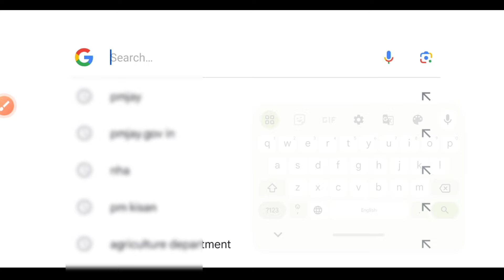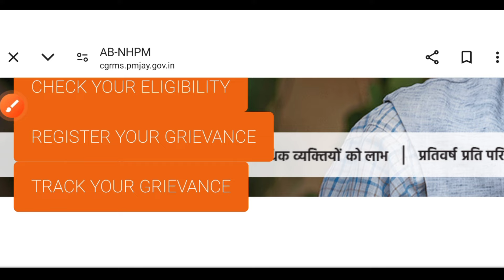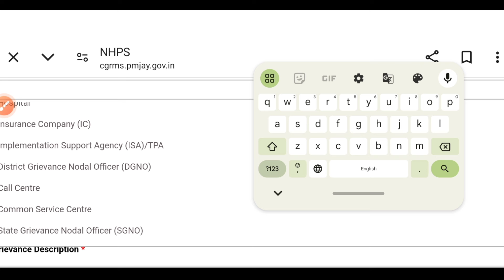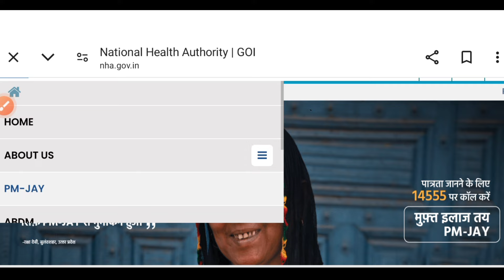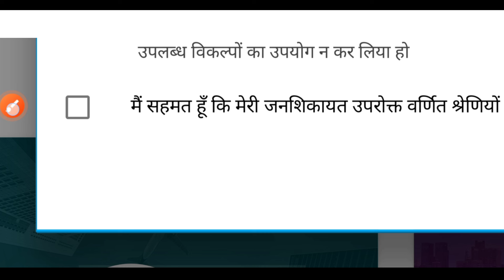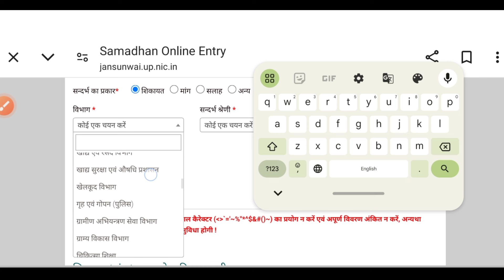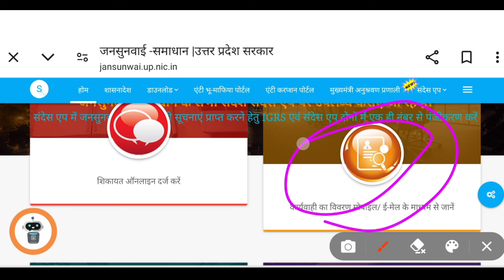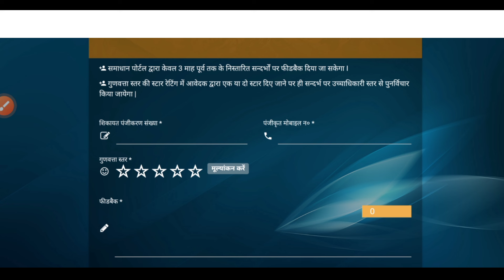बिना लिस्ट में नाम हुए आयुष्मान कार्ड ऐसे बनेगा|Ayushman Card kaise banaye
is videos mein aapko bataya gaya hai ki aap aayushman card Kaise banaa sakte ho